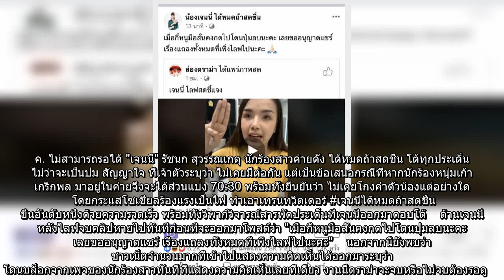✅ โซเชียลร้อนเป็นไฟ เจนนี่ ขอโทษมือลั่นลบไลฟ์ โดนจวกบล็อกกระจาย